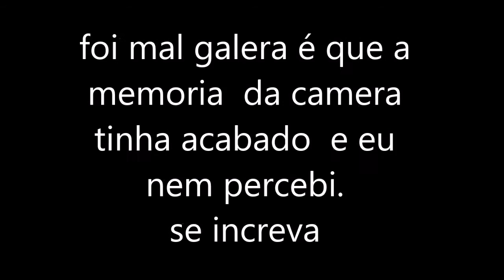The Last Of Us (PS3) Com A Nova Intro !!!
skype : marcelo_kako13